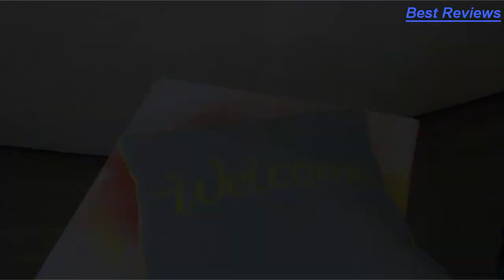The Best Paint Sprayers of 2022 for Every Project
The 8 Best Paint Sprayers of 2022 for Every Project

5. Graco Magnum 262800 X5

4. Graco Magnum 262805 X7

3. Wagner 0518050

2. REXBETI Ultimate-750

1. HomeRight Finish Max